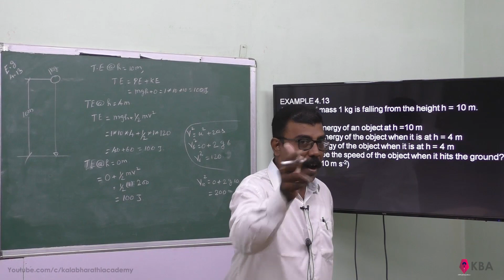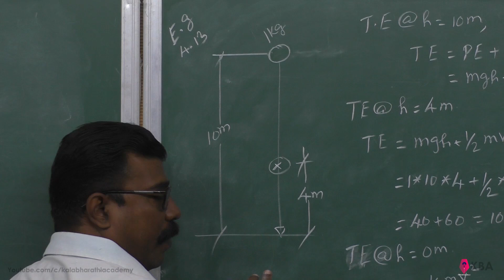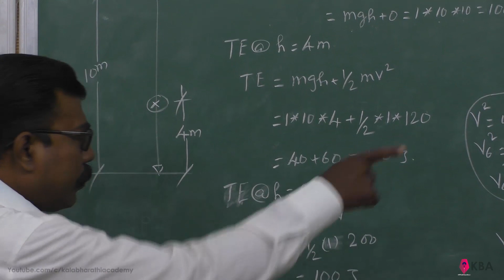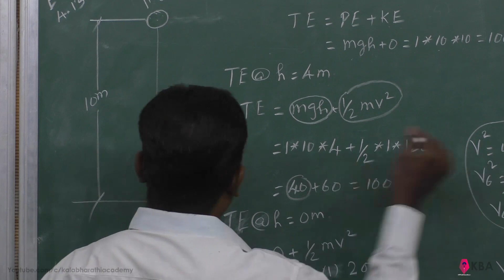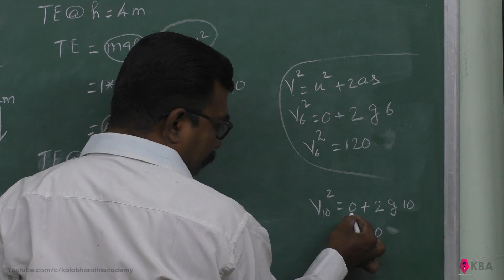13.Physics | Work, Energy and Power | Example 4.13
An object of mass 1 kg is falling from the height h = 10 m. Calculate
The total energy of an object at h =10 m
(b) Potential energy of the object when it is at h = 4 m
(c) Kinetic energy of the object when it is at h = 4 m
(d) What will be the speed of the object when it hits the ground?
(Assume g =10 m s-2)